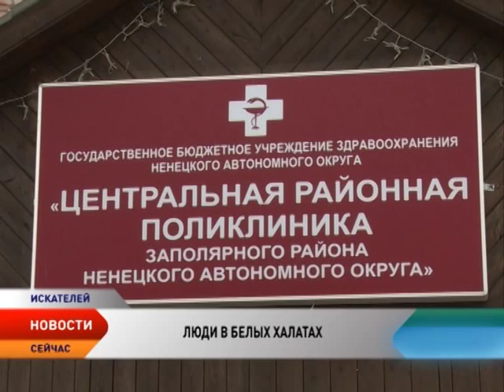Сотрудники Ненецкой окружной больницы принимают поздравления с Днем медика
21 июня представители одной из самых уважаемых и почетных профессий отметят свой профессиональный праздник — День медика. Профессия медицинского работника в обществе на особом счету, ведь спасение людей для них — ежедневная работа. Сотрудники Ненецкой окружной больницы уже начали принимать поздравления.

История окружного здравоохранения началась вместе с историей Ненецкого национального округа в 1929 году, когда был создан окрздравотдел. Сегодня в системе здравоохранения региона работают 23 учреждения и 1700 человек. День медицинского работника отмечается ежегодно в третье воскресенье июня. В актовом зале городской администрации поздравили и наградили сотрудников Ненецкой окружной больницы.

Профессия медицинского работника требует огромных душевных и физических затрат. Ведь здоровье пациентов зависит не только от умений специалиста, но и от внимательного отношения. Лучших сотрудников чествовали и в поликлинике Заполярного района. Одно из главных достижений учреждения — передвижной медицинский отряд. Врачи совмещают работу в поликлинике с частыми поездками в населенные пункты округа.

В медицинских учреждениях поощрять лучших работников накануне профессионального праздника — добрая традиция. Однако многих из них увидеть на торжественных мероприятиях невозможно — идет прием пациентов. Такова специфика профессии.